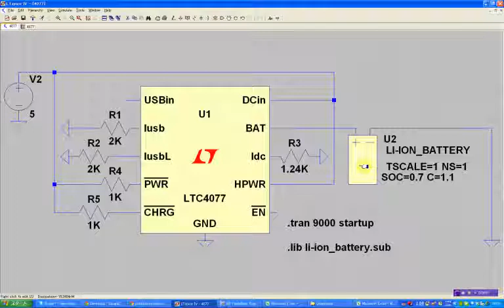LTC4077+Li-Ion Battery Simulation(SOC:70%)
LTC4077+Li-Ion Battery Simulation using LTSpice